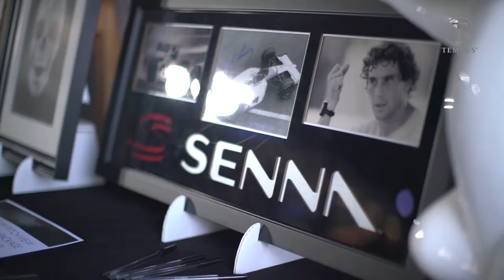FIA Formula 2 Championship - Monaco 2017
Tempus are a proud sponsor of British race-car driver Oliver Rowland, and were on location to watch him race to victory in Monaco, as well as enjoy the beautiful sights and sounds of Monte Carlo.